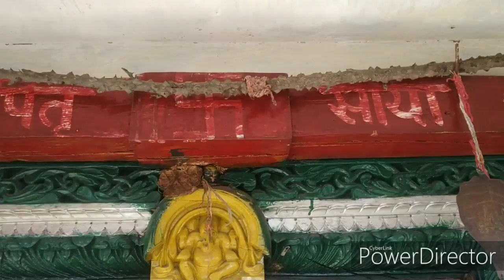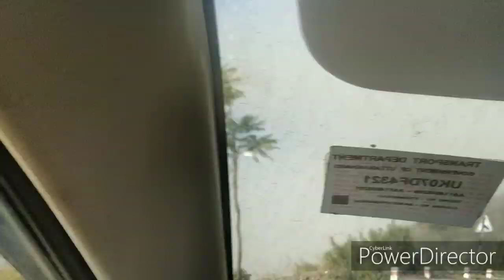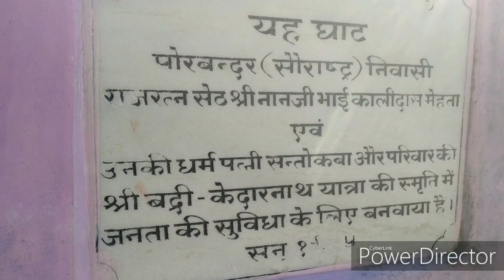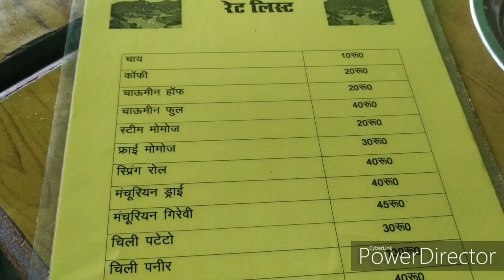गढ़वाल में हमारा आखिरी दिन | पौड़ी गढ़वाल uttrakhand | beauty of uttrakhand | dehradun vlogger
Hello friends to Aaj Garhwal Mein Hai Hamara Aakhri Din Aaj Ham Wapas ghar ja rahe hain aur Sathi Sath AAP Sab Ko dikhayenge Devprayag Sangam wo bhi bahut Kareeb se miss mat kijiega Hamara village vlog
Dehradun vlogger
Pauri garhwal Uttrakhand
Devprayag sangam
Village vlog
Biggboss
Insta id = garhwali youtuber sm bahuguna

HIIIII friends ...
i am swati bahuguna .i am from uttrakhand
ap sabhi ka mere channel pe Swagat hai ...IS channel me mai daily life vlogs dalti hu like cleaning vlogs , cooking vlogs , vlogs related to my son or thode bhot ghumne ke so i hope ap sabhi ko pasand aye so please .do subscribe my channel

I am not a professional youtuber so please ignore my mistakes or comment me how to improve so guys